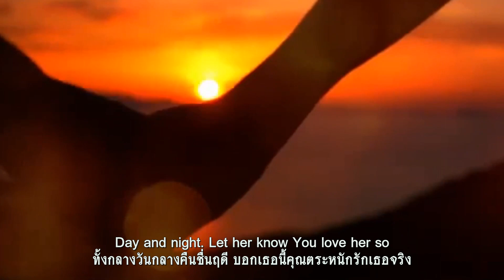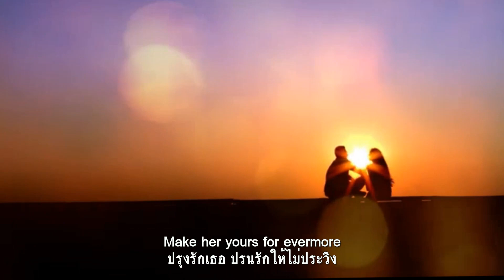When the Girl in Your Arms Is the Girl in Your Heart : Cliff Richard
หากคุณได้โอบกอดหญิงคนหนึ่ง คุณจงพึงรู้ไว้ด้วยเถิดว่า
เธอสถิตในใจคุณแต่นั้นมา คุณได้คว้าทุกสิ่งสรรพในฉับพลัน
ยามเริงฝันนั้นรื่นรมย์สมหรรษา สุขทุกครา เป็นได้ดังใจฝัน
หากว่าฝันเป็นจริงทุกสิ่งอัน เปรียบคุณคือราชันผู้มั่งมี
ประทับกอดเธอไว้ด้วยใจภักดิ์ และมอบรักไม่ยอมให้เธอหน่ายหนี
ทั้งกลางวันกลางคืนชื่นฤดี บอกเธอนี้คุณตระหนักรักเธอจริง
ให้ความรักนำทางชีวิตเถิด ใช้ชีวิตให้บังเกิดด้วยรักยิ่ง
ปรุงรักเธอ ปรนรักให้ไม่ประวิง ด้วยรักจริงรัญจวนจิตนิจนิรันดร์

"When the Girl in Your Arms Is the Girl in Your Heart"  ผลงานเมื่อปี 1961 ของ Cliff Richard ประพันธ์โดยทีมงานของ Sid Tepper and Roy Bennett โปรดิวซ์โดย Norrie Paramor ถูกนำไปเป็นเพลงประกอบหนังในเรื่อง The Young Ones ซึ่งมีชื่อในสหรัฐฯ : Wonderful to Be Young! เป็นหนังเพลงตลกของอังกฤษ กำกับโดย Sidney J. Furie นำแสดงโดย Cliff Richard, และ The Shadows วงดนตรีคู่ใจของเขา เปิดการแสดงรอบปฐมทัศน์ครั้งแรกเมื่อวันที่ 13 ธันวาคม ปี 1961 ที่ Warner Theatre เขตใจกลางลอนดอน ทางตะวันตกของนครลอนดอน

ถ้าย้อนอดีตไปในยุค 60 คงไม่มีใครไม่รู้จัก"คลิฟฟ์ ริชาร์ด" นักร้อง นักแสดงจากเกาะอังกฤษที่มีชื่อเสียงโด่งดังมากคู่กันมากับ Elvis Presley ที่ดังอยู่ฝั่งอเมริกา

Cliff Richard มีเพลงติดในชาร์ตมากมายในสหราชอาณาจักร มีซิงเกิลมากกว่า 120แผ่น อัลบั้มและอีพี ติด Top 20 มากกว่าศิลปินคนใด ครองสถิติยอดขาย 250 ล้านชุด จากความสามารถของเขา ทำให้ได้รับพระราชทานเครื่องราชอิสริยาภรณ์ จากสมเด็จพระราชินีนาถแห่งอังกฤษ เทียบชั้นท่านเซอร์  O.B.E. ( Order of the British Empire)

เมื่อคนที่คุณกอด เธอเป็นคนที่คุณรัก กอดเธอให้แน่นๆให้เธอรู้ว่า คุณรักเธอและมอบชีวิตให้กับเธอตลอดไป .คุณจะเชื่อหรือไม่ "กอด" สามารถบำบัดโรคได้ ?

"กอด" เป็นการสัมผัสรูปแบบหนึ่งที่มีความพิเศษ จนมีผู้กล่าวว่า การกอดไม่เพียงแต่เป็นสัมผัสที่ดี แต่เป็นสิ่งจำเป็นที่ขาดไม่ได้ การกระตุ้นโดยการสัมผัส เป็นสิ่งจำเป็นอย่างยิ่งสำหรับสรีระร่างกายและจิตใจ จนเกิดการบำบัดด้วยการกอด

Dolores Krieger R.N. Ph.D. ผู้เชี่ยวชาญในสาขาการบำบัดด้วยการสัมผัสแห่ง New York University กล่าวว่าบุคคลที่ได้รับการกอด หรือกอดผู้อื่น จะทำให้เกิดการกระตุ้นการทำงานของฮีโมโกลบิน ทำให้การลำเลียงของออกซิเจนไปเลี้ยงเนื้อเยื่อส่วนต่างๆ ให้ทำงานได้อย่างทั่วถึงทำให้สดชื่น มีชีวิตชีวา

เวอร์จิเนีย ซาเทียร์  Virginia Satir  บุกเบิกแนวคิดจิตบำบัดครอบครัว จนได้รับการกล่าวขานว่าเป็น Mother of Family Therapy  มารดาแห่งจิตบำบัดครอบครัว เป็นเจ้าของทฤษฎีการเปลี่ยนแปลง ,ทฤษฎีเกราะป้องกันตนเพื่อความอยู่รอด ,แบบจำลองภูเขาน้ำแข็ง

นักบำบัดจิตวิทยาครอบครัวกล่าวว่า คนเราต้องการการกอดวันละ 4 ครั้ง เพื่อการดำรงชีวิต คนเราต้องการการกอดวันละ 8 ครั้งเพื่อการดำเนินชีวิต และคนเราต้องการกอดวันละ 12 ครั้งเพื่อการเจริญเติบโต ซาเทียร์ได้รับยกย่องว่าเป็นนักบำบัดที่มื่อเสียงจัดอยู่อันดับ 5 ของโลก และในประเทศไทยเอง ก็มีสมาคมเพื่อเผยแพร่การทำจิตบำบัดแนวซาเทียร์ชื่อว่า “สมาคมพัฒนาศักยภาพมนุษย์และจิตบำบัดแนวซาเทียร์”

ผลวิจัยทางคลินิกจากสถาบัน The Touch Research Institute ณ มหาวิทยาลัยแพทย์ศาสตร์แห่งไมอามี สหรัฐอเมริกา (University of Miami School of Medicine) ค้นพบว่า "สัมผัสบำบัด" หรือ Touch Therapy มีผลในการลดระดับความกังวลใจช่วยลดระดับฮอร์โมนที่ทำให้เกิดความเครียด ลดอาการซึมเศร้า ทำให้อารมณ์ดีขึ้น และบรรเทาอาการเจ็บป่วยให้ทุเลาลงได้